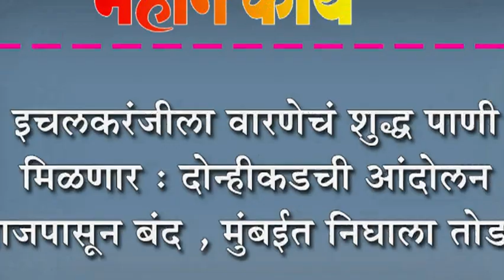इचलकरंजीला वारणेचं शुद्ध पाणी मिळणार : दोन्हीकडची आंदोलन आजपासून बंद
इचलकरंजीला वारणेचं शुद्ध पाणी मिळणार : दोन्हीकडची आंदोलन आजपासून बंद , मुंबईत निघाला तोडगा